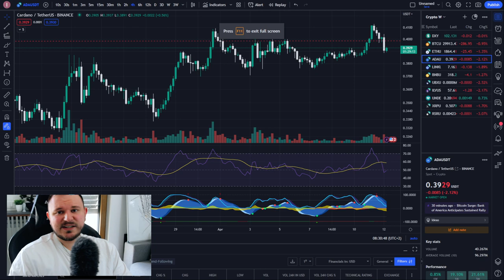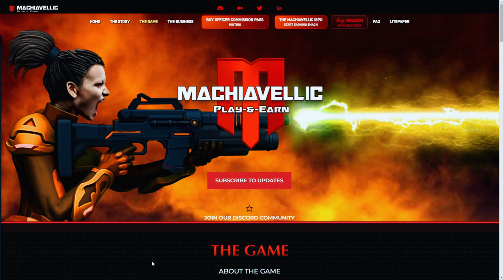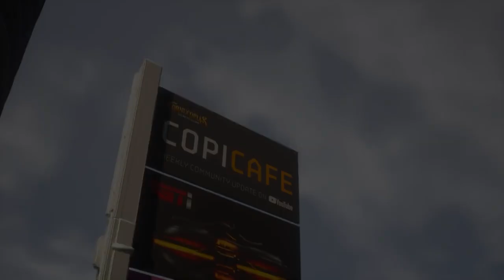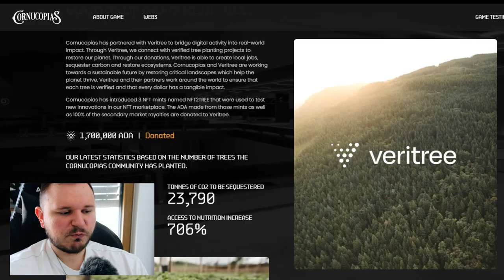This NEW Crypto Game CHANGES EVERYTHING | 6 Cardano ADA Play to Earn NFT Games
This NEW Crypto Game CHANGES EVERYTHING | 6 Cardano Play to Earn NFT Games
Cardano ADA ecosystem is booming! With Cardano NFT projects & play to earn crypto gaming projects being built as we speak. These are 6 projects from various genres that you should keep your eyes on.
► Official Socials
► Frequently Asked Questions
- Where do you trade?
- What NFT marketplace do you use the most?
Opensea
- What browser do you use?
Brave Browser
- What are your favorite web3 games?
HodlGod, Deadrop, Gods Unchained
► Time Stamps:
00:00 Cardano Play to Earn NFT Games
01:15 Casual P2E Game
01:42 Cardano Trading Card Game
02:15 Unreal Engine 5 Racing NFT Game
03:01 Cardano ADA Price Prediction for 2023
03:32 Cardano P2E Battle Royale PVP
04:11 ADA Web3 MMORPG Open World
04:58 Cardano Metaverse (Best Metaverse Yet)